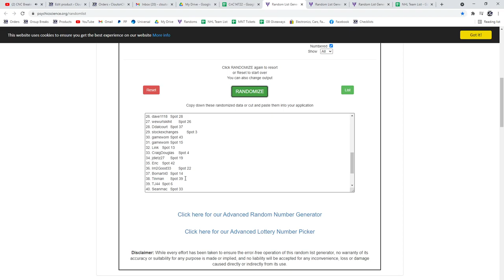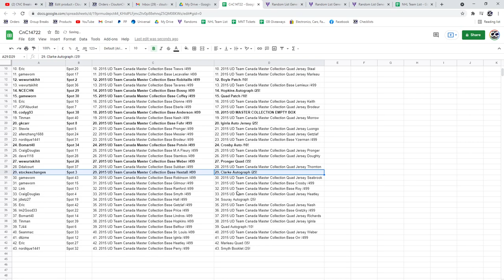Multi Randoms - C&C GB #14,722